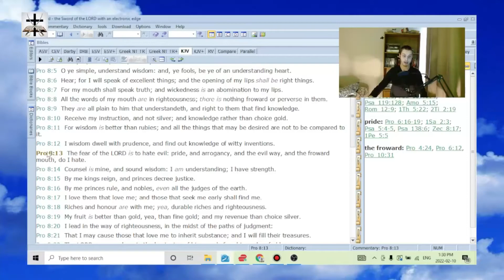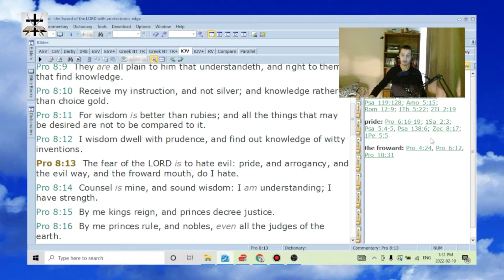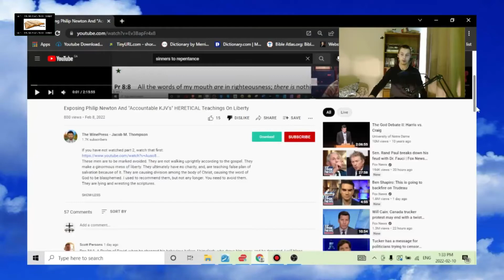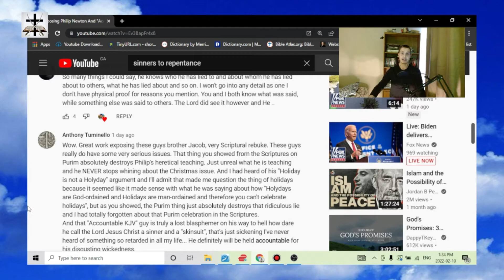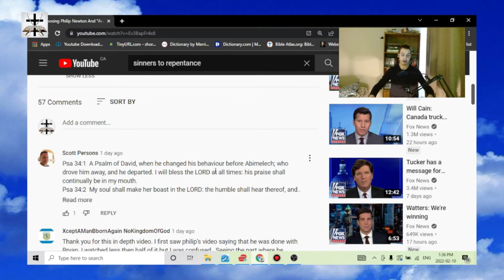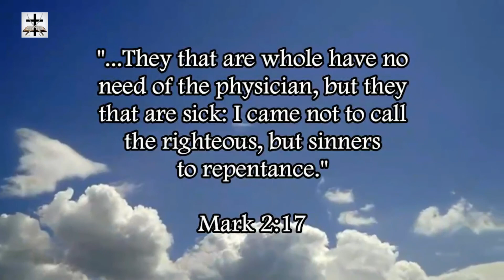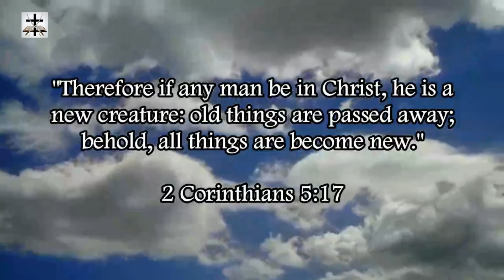Bryan Denlinger's Idolaters Don't Like Having Their Sin Kicked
Proverbs 18:13 (KJV) - “He that answereth a matter before he heareth it, it is folly and shame unto him.”

Our Bitcoin wallet address: 34PsjJaySyAiWyjunD49aitEGTujzhhRKc
Our Ethereum wallet address: 0x232e0c46EFad0E5fef8Bc55f1EC9b070C102858e
Our Litecoin wallet address: MCNSGyVJGL8JvNMsKZoHBH2wkVJKF8T5ac

Bryan Denlinger and his idolaters don’t like having their sin and idolatry of the heathen Catholic holiday of Christmas exposed and rebuked.